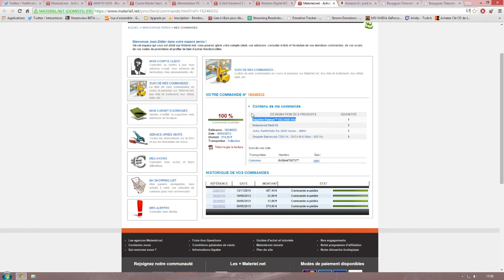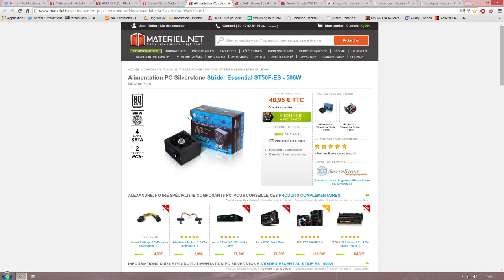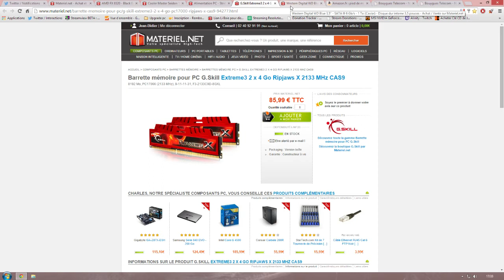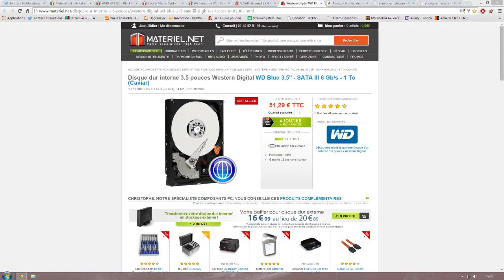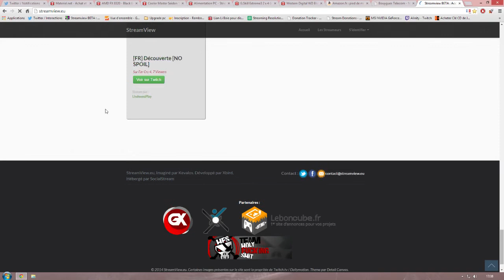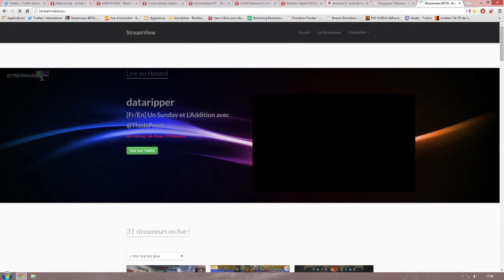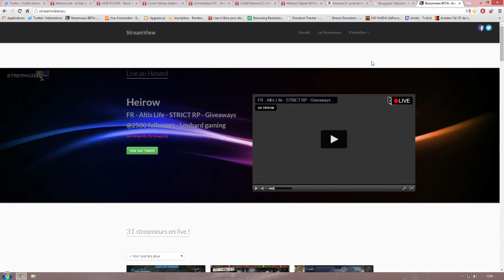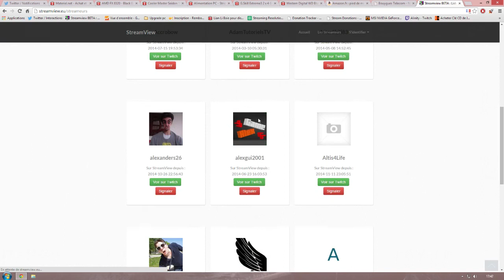Nouveau proco and co les info !